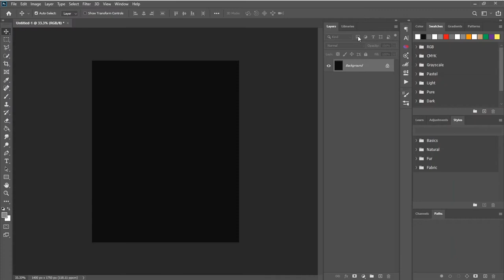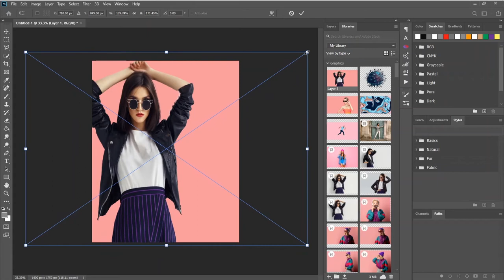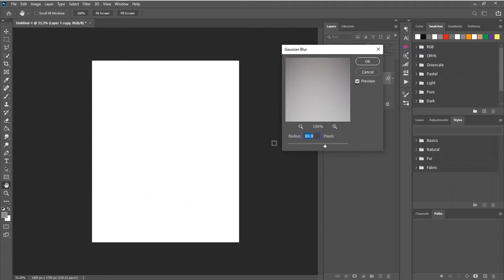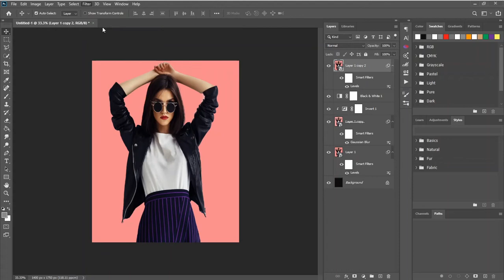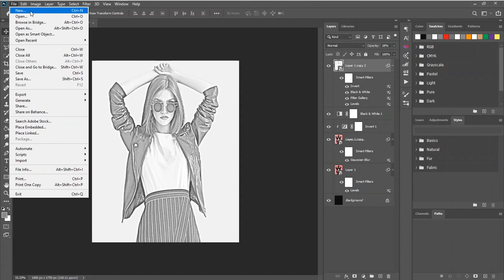How to Make Pencil Sketch Drawing Effect in Adobe Photoshop|ManMadeEffects|Photo🖨 into Sketch👍🏻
Hi, Guys Welcome Back to another Tutorial in This Tutorial You Learn How to Make Pencil Sketch Drawing Effect in Photoshop So let's get started.

Learn How to Make Pencil Sketch Drawing Effect in Photoshop.

Follow the steps below to create your project.
1. Open your photo in photoshop.
2. Right-click on the photo layer and select Convert to smart object.
3. Again Right-click on the photo layer and select Duplicate Layer...
4. Select Duplicate Layer and click on Blend Mode to Color Dodge.
5. Click on New Fill or Adjustment Layer and select the option invert.
6. Right-click on invert Layer and select create a clipping mask.
7. Select Duplicate [Copy]Layer and Go to Filter and select Blur_Gaussian Blur and put the radius value 8.0 pixels.
8. Select the invert Layer and click on the New Fill or Adjustment Layer icon and click on Black & White...
9. Select Layer 1 and Go to the image from the Menu Bar and click on Adjustments_Levels and change the center keyframe values and find the best value of your image.
10. Right-click on this Layer and Make a Duplicate Layer and drag to the top of all Layer.
11. Select copy 2 Layer and click on Filter and click on Filter Gallery and Go to Stylize and click on Glowing edges make Edge width 1, Edge Brightness 14, Smoothness 7.
12. Click on Image in the menu bar and select Adjustments _Black & White and click on ok.
13. Again click on Image_Adjustments_Invert.
14. Change Opacity.

That's it

LET’S CONNECT
Man-Made Effects is a YouTube channel dedicated to creating the best Adobe Photoshop, Premiere Pro, After Effects, Lightroom, and Illustrator tutorials.